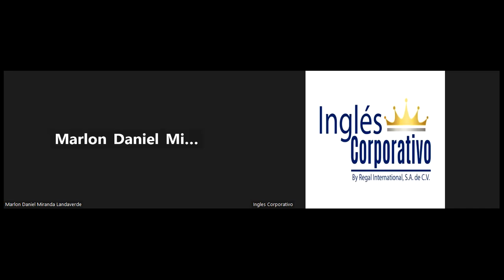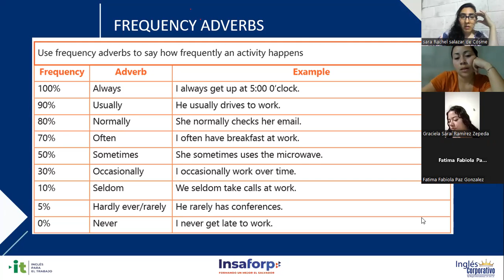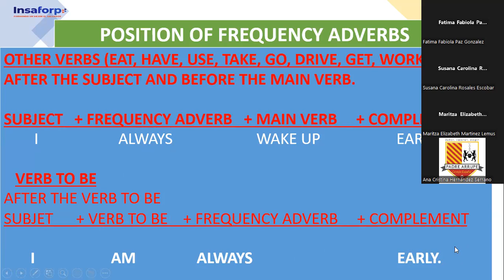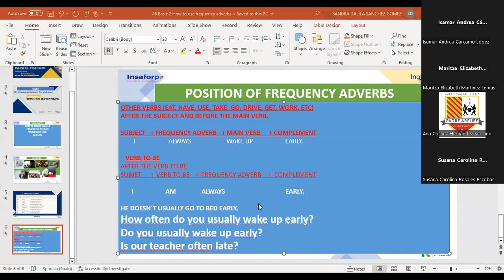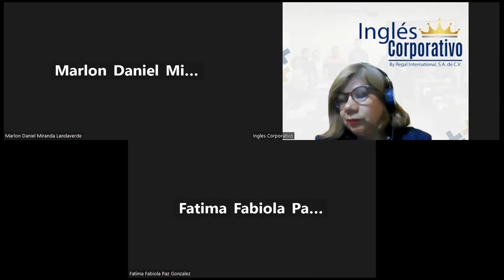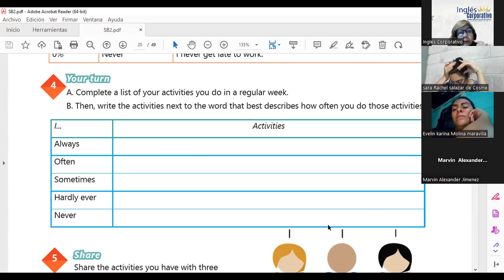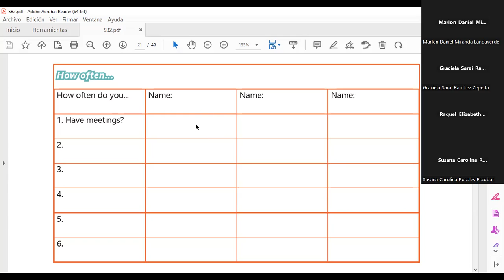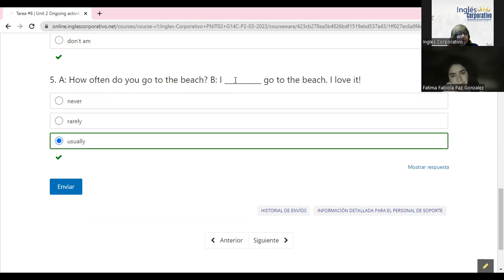Sesión 6-20-03-2023-29750-8048-0042/2023-SÁNCHEZ-HOW TO USE FREQUENCY ADVERBS